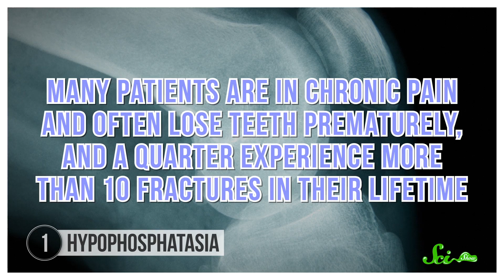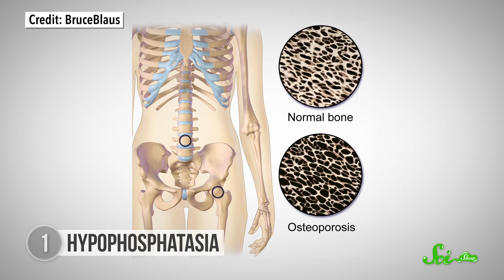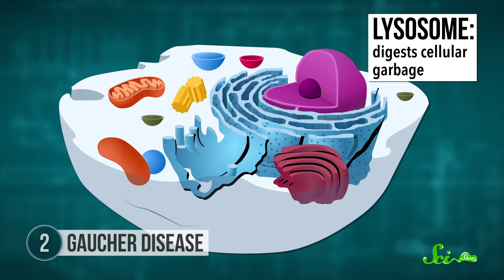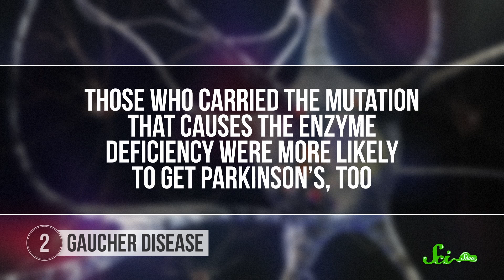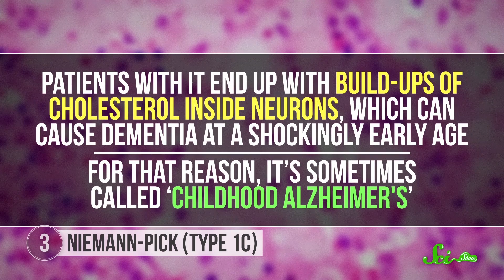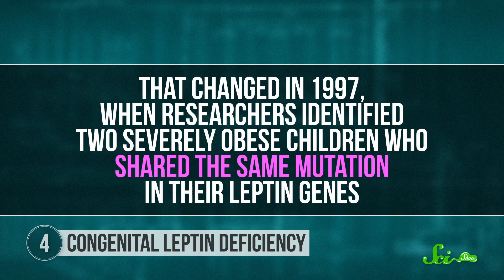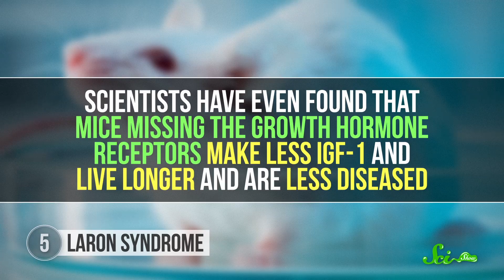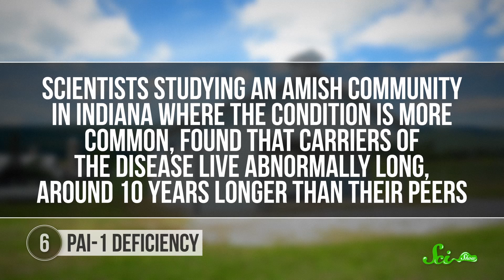The 6 Rare Diseases Changing Modern Medicine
While deadly diseases had some pretty terrible outcomes throughout history, they also have led the way for incredible scientific research, discovery, and medical advancement. Join Hank Green for a new episode of SciShow and learn how studying uncommon illnesses has truly shaped modern medicine! Let's go!

To get 2 months of unlimited access to Skillshare for free,